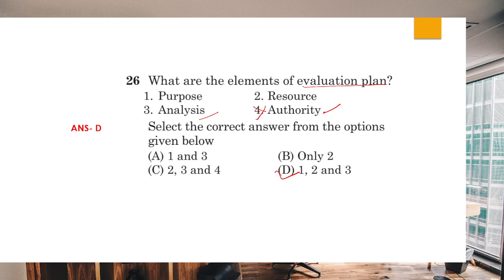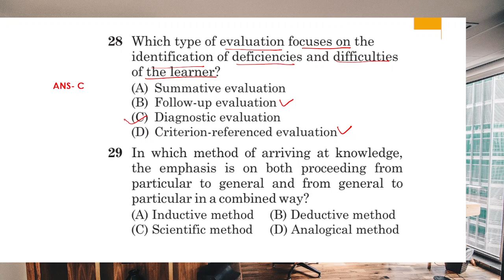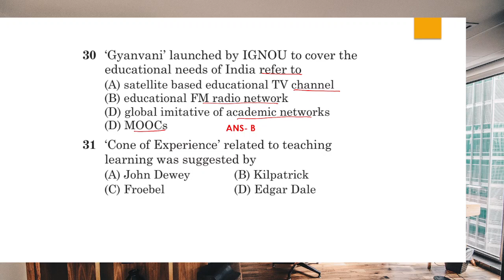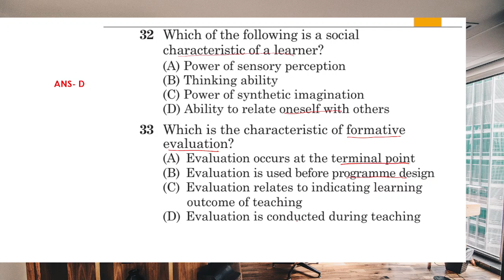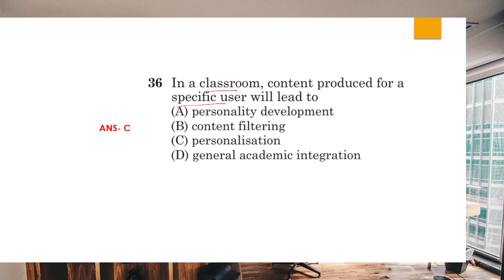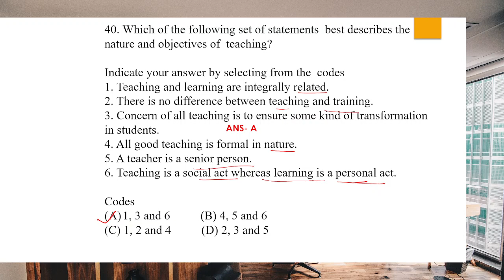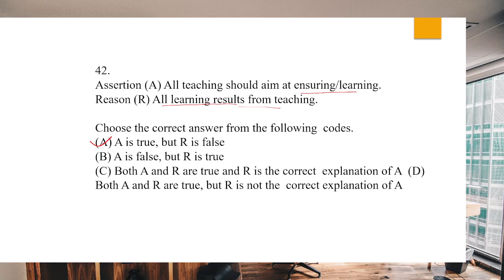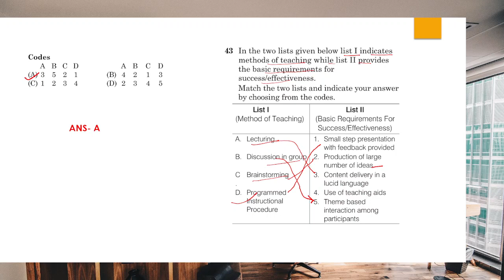important PYQs with explanations on teaching Aptitude! UGC-NET paper-1! UGC-NET 2023!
PYQs with explanation on teaching Aptitude! UGC-NET paper-1! UGC-NET/JRF2023! BY AFZAL SIR.

PYQs and MCQs with explanations for Management and Commerce! UGC-NET/JRF 2023! Management Code -17

Join me live for free class for NTA UGC NET/JRF & others Management exam preparation, for the latest update join me at telegram.

UGC NET (National Eligibility Test) examination is conducted to determine eligibility for Assistant Professorship and Junior Research Fellowship (JRF) by NTA (National Testing Agency). The exam comprises Paper 1 (Teaching & Research Aptitude) and Paper 2 (Subject: Commerce/Management/Any Other).

*Online classes

*Study material

*Current affairs

Keys :-

I have started this channel on YouTube. I will be more than happy if even a single person would benefit from this small effort.